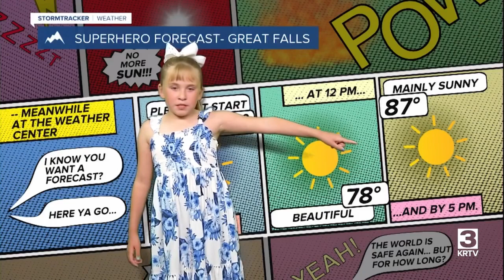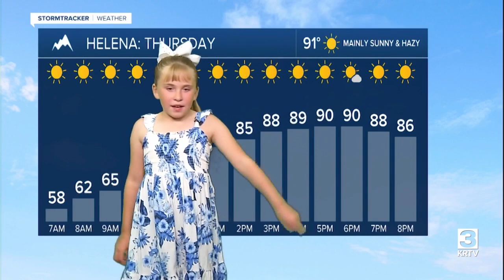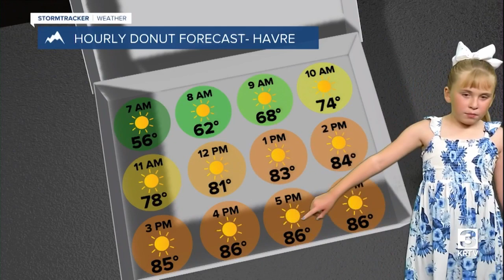Weather Rookie: Gabby (July 20, 2023)